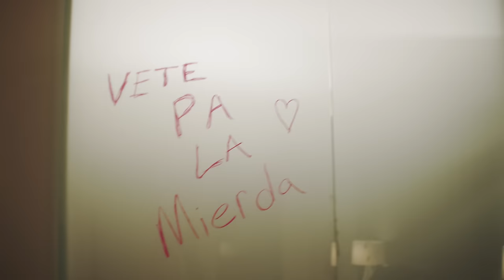Lele Pons - Vete Pa La (Official Music Video)